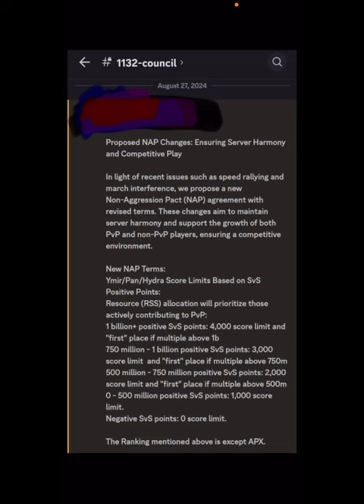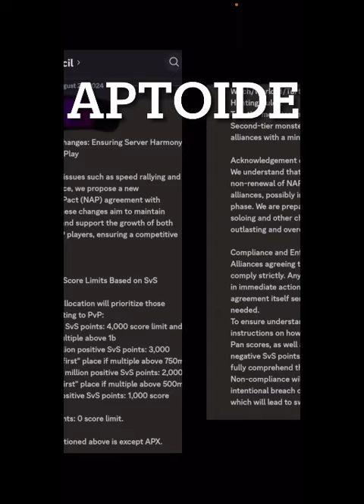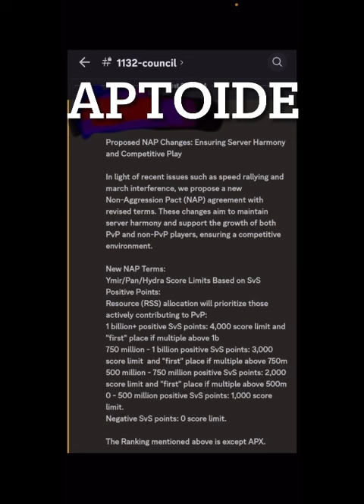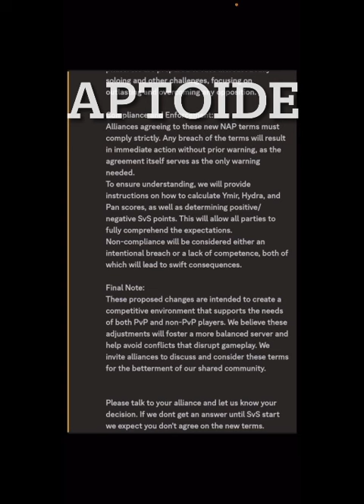Evony server king decides who can kill each monster in bid to improve server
Aptoide Code: APTOIDE